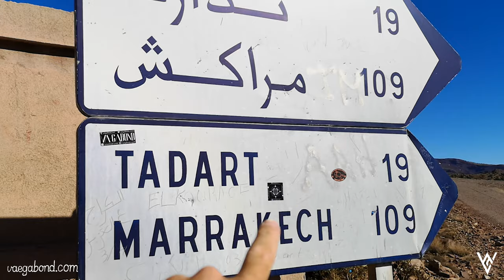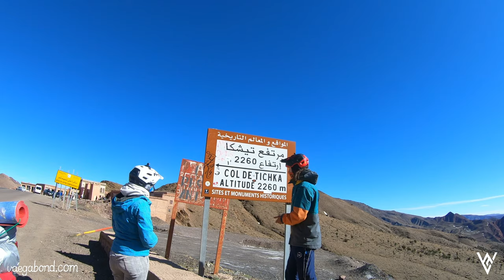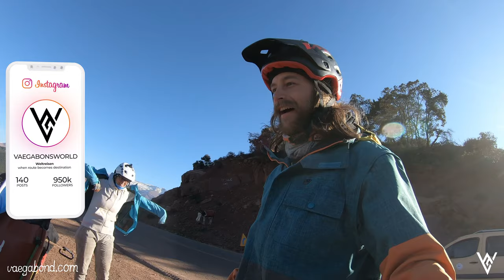Hoher Atlas mit dem Reiserad |Tizi n' Tichka Pass | Marokko | Nr. 23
Nach dem dritten Tag bergauf radeln, erreichen wir endlich den Tizi n' Tichka Pass im Hohen Atlas. Wir sind sehr erschöpft, aber absolut glücklich, wieviele Höhenmeter wir die letzten Tage geradelt sind. Echt verrückt! Unsere Belohnung ist die Bergabfahrt Richtung Marrakesch. Die Straßen sind allerdings miserabel und sehr staubig.

Kennst du schon unser Buch: "VERREIST, VERFOLGT, VERHEIRATET. Eine abenteuerliche Radreise durch Marokko?

Herzlichen Dank an Selcuk (TR) für die Erstellung der Untertitel!